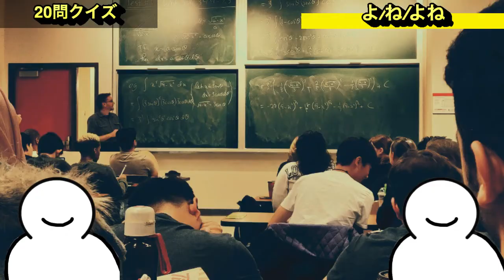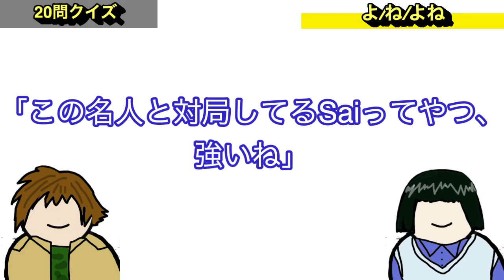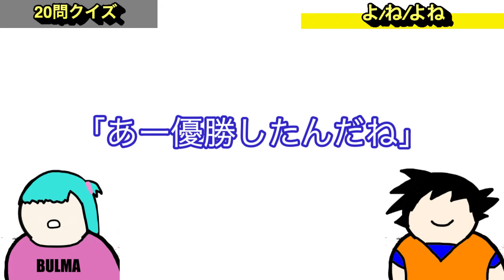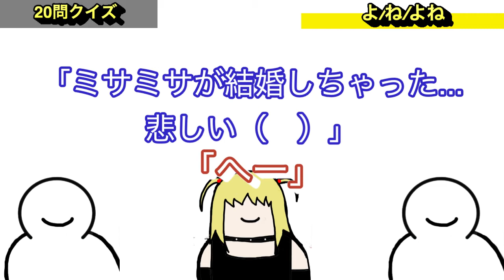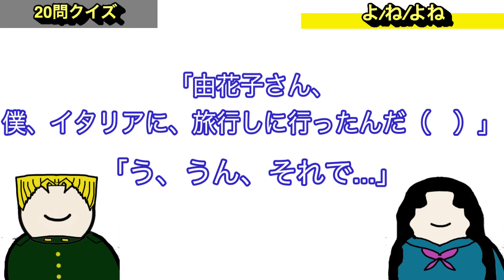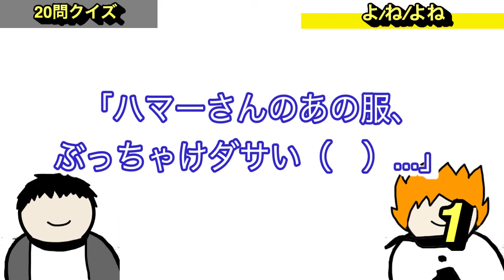20 quizzes of よ, ね or よね？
0:00 第一問
0:15 第二問
0:31 第三問
0:44 第四問
0:59 第五問
1:14 第六問
1:28 第七問
1:42 第八問
1:58 第九問
2:13 第十問
2:28 第十一問
2:42 第十二問
2:58 第十三問
3:12 第十四問
3:29 第十五問
3:45 第十六問
3:58 第十七問
4:15 第十八問
4:32 第十九問
4:53 第二十問